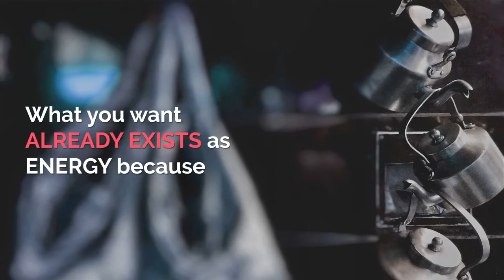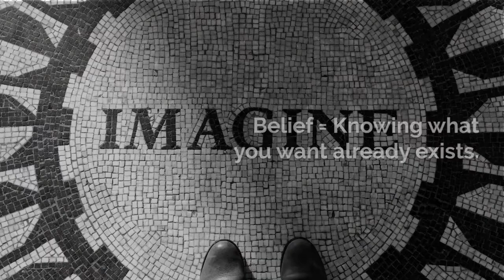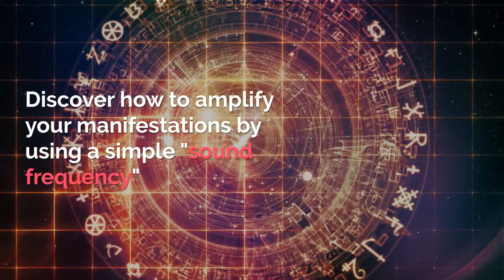How To Manifest Anything You Want in 24 Hours [ Manifestation Magic Program]